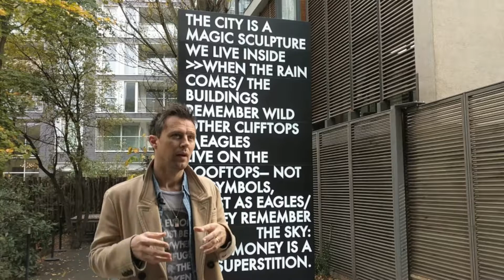Jargon: Robert Montgomery on Irony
Scottish artist, Robert Montgomery discusses the artspeak term that most infuriates him.